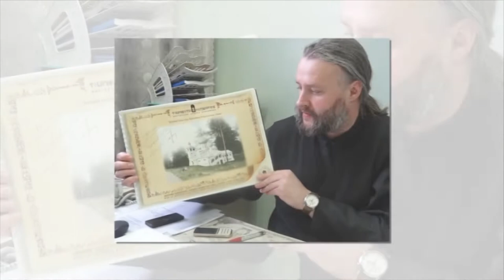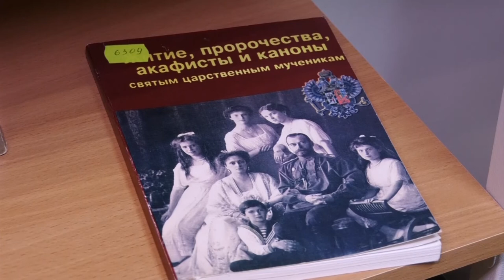Пешком по Сарову. Выпуск №27